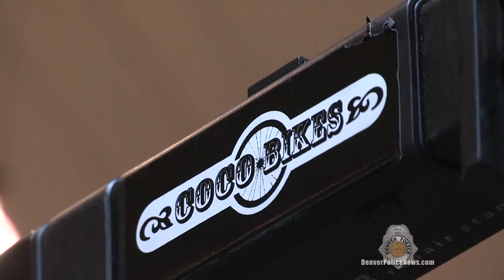Small Business Sunday - CoCo Bikes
CoCo Bikes has been offering sales, service, and custom bikes at 932 Inca St. in Denver, Colorado since 2013.